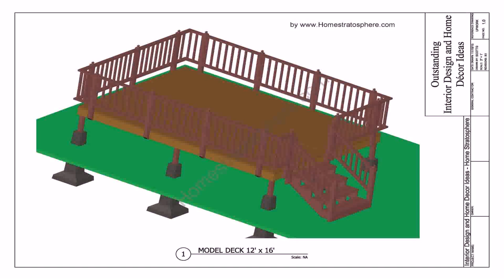Patio And Deck Designs Pictures - Gif Maker DaddyGif.com (see description)